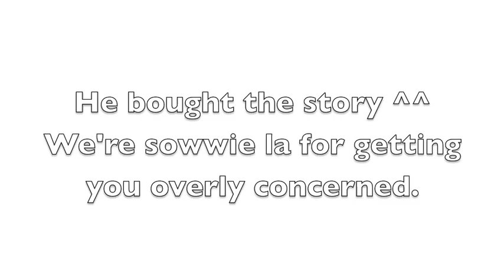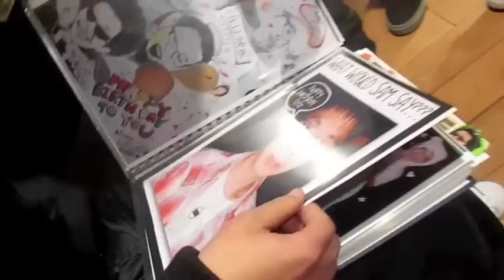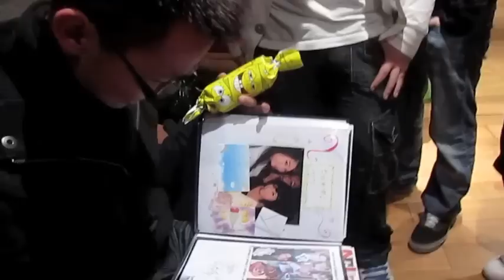Ahlecsee To's 26th Birthday